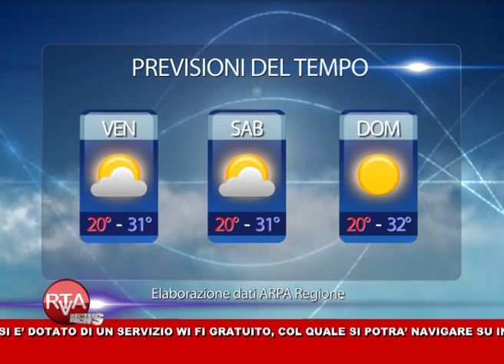RTA News 18-07-13 2° parte™